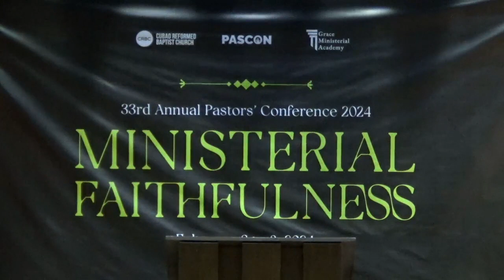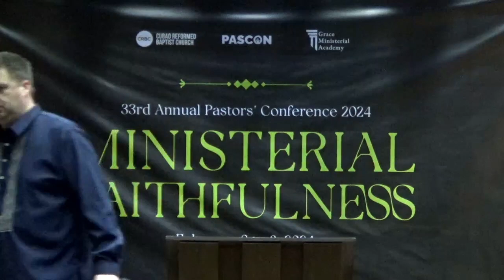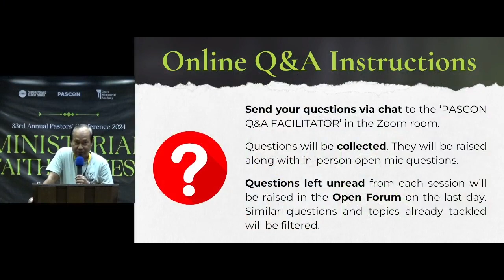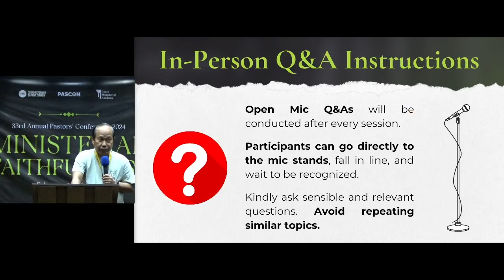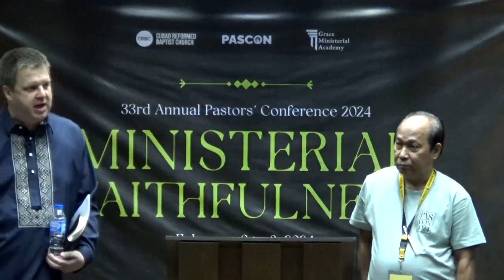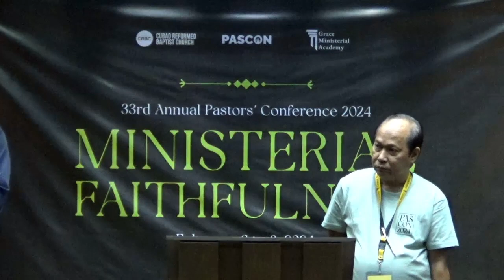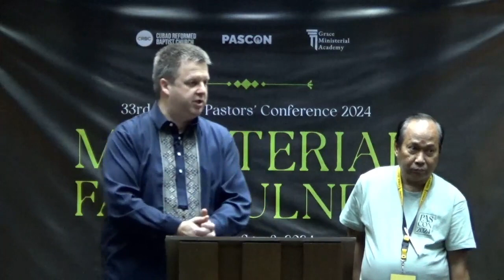Ptr. David Woollin - "Faith-filled Christianity"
Pastor's Conference 2024 Day 2